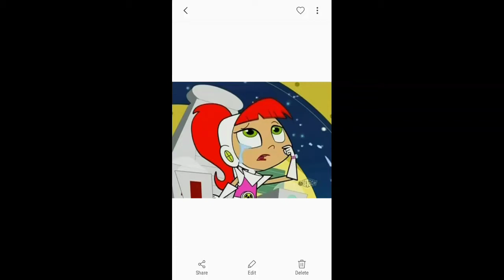Charcter elimation episode 76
Atomic betty is elimated

Scuzzlebut
Sonia nevermind
Sonya blade
Kitana (mortal kombat)
Crimson
Ennui
Star butterfly
Quinn morgendoffer
Izzy